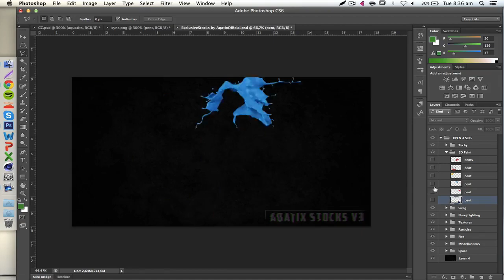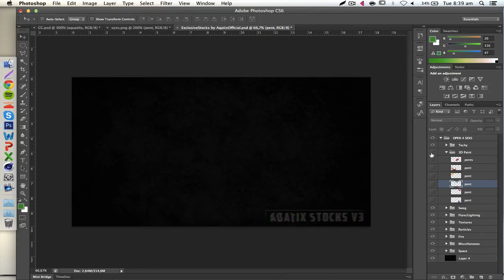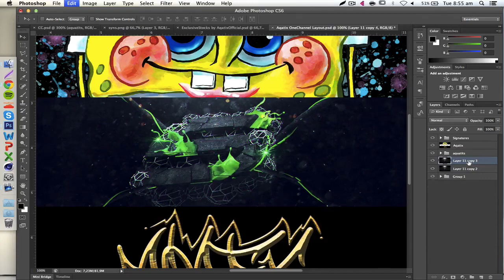SynergyAbstracts Speedart {MATERIAL PACK!}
↓OPEN ME↓

Hey guys, first of all, tutorial is coming out tomorrow!
Also, I wanted to let you know that i'm gonna be trying to put out new content that is fresh and original. I haven't been able to upload in the past month because I was enjoying summer, without any internet connection. Hope you enjoy this video, and please let me know what you think of this style, and if I should keep working on it.

Also, if this video gets 150 likes = Material Pack!

1 Download = 1 Like!